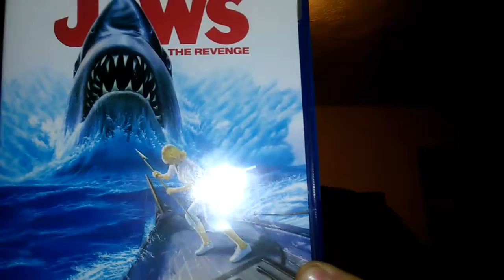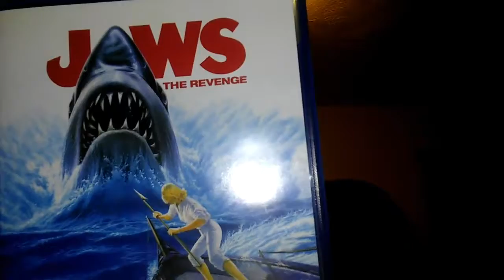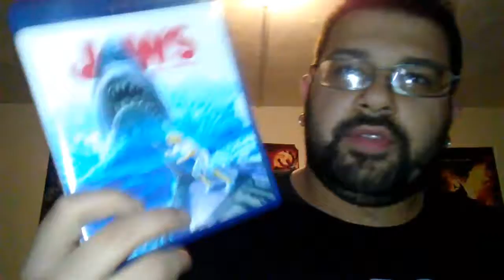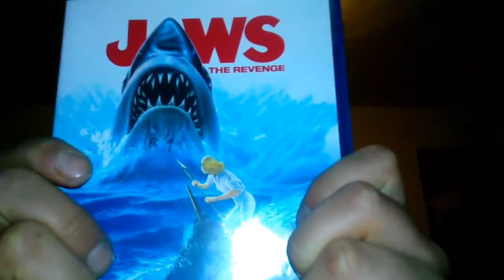Jaws The Revenge (1987) Review/Rant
The final installment of the jaws film franchise. Does it end on high note or a whimper let's find out.
Audio Clip is taken from Jaws The Revenge which is owned by Universal Studios NOT myself.